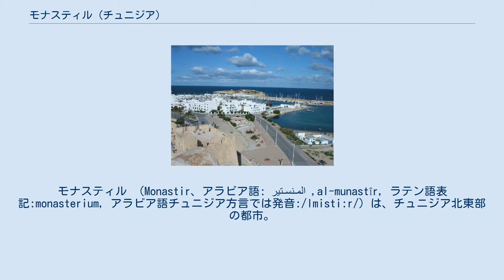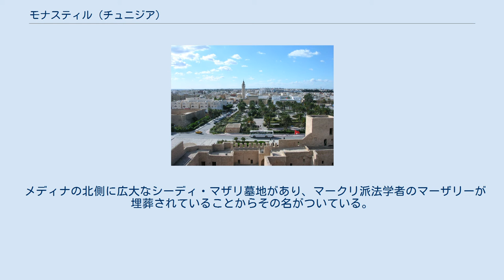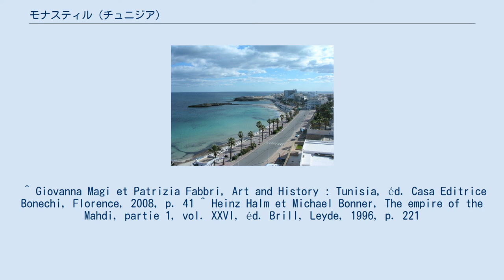モナスティル (チュニジア)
モナスティル （Monastir、アラビア語: المـنسـتير‎ ,al-munastîr, ラテン語表記:monasterium, アラビア語チュニジア方言では発音:/lmisti:r/）は、チュニジア北東部の都市。
モナスティル県の県都。
サヘル地帯にあり、スースの20km南、首都チュニスの162km南にある。
伝統的な漁港であり、現在はチュニジア有数の観光地である。
人口はおよそ71,546人（2005年）。
 モナスティルの名は、ラテン語のモナステリウム（monasterium、修道院）に由来する · 。
モナスティルは、フェニキア時代から古代ローマ時代にかけてあったルスピナの都市の廃墟の上に建設された。
アラブ人が最初イフリーキーヤに植民地を建設した際、ケルアンやスースとともにその一部を構成した。
市内には保存状態の良いリバートがあり、かつては敵国の船がいないか海を監視する場所であった。
幾人かのウラマーが、瞑想にふけるためこの平穏な都市のリバートに滞在するためやってきた。
リバートは、モンティ・パイソンの映画『ライフ・オブ・ブライアン』の撮影場所にもなった。
 モナスティルにはモナスティル・ハビーブ・ブルギーバ国際空港があり、西欧諸国との国際線がある。
 メディナの北側に広大なシーディ・マザリ墓地があり、マークリ派法学者のマーザリーが埋葬されていることからその名がついている。
 これに隣接して金色のドームをもつブルギーバ廟かがある。
ブルギーバ大統領一族を祭る墓として、1963年に建設された。
チュニジア初代大統領ハビーブ・ブルギーバはモナスティル出身で、彼の霊廟はこの地に建てられている。
 ^ Giovanna Magi et Patrizia Fabbri, Art and History : Tunisia, éd. Casa Editrice Bonechi, Florence, 2008, p. 41 ^ Heinz Halm et Michael Bonner, The empire of the Mahdi, partie 1, vol. XXVI, éd. Brill, Leyde, 1996, p. 221